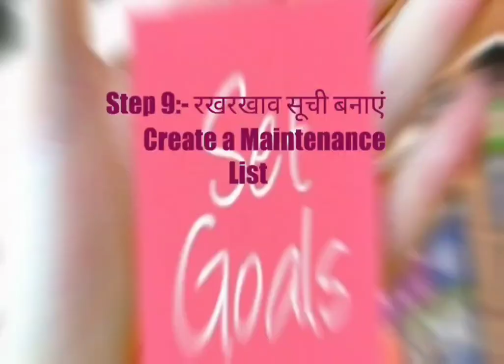10 Steps for starting a business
Learn how to start a business in 10 easy step